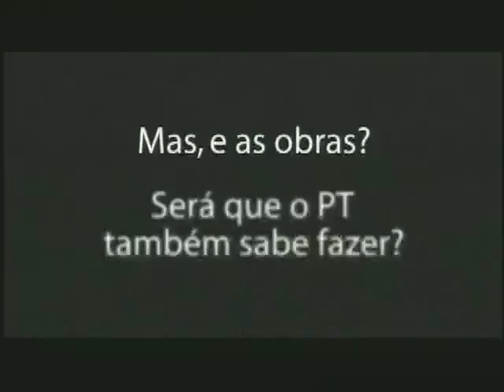A Vida de Lula - Parte 3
Programa do PT, feito por Duda Mendonça em abril de 2002, que conta um pouco da vida do Presidente Lula